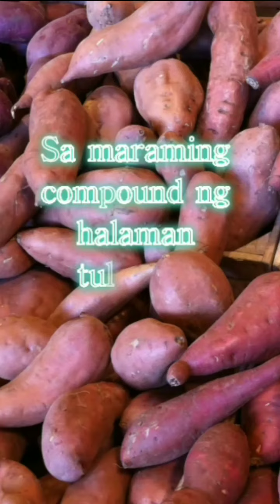"SUPER FOOD" Kamote/ Sweet Potato